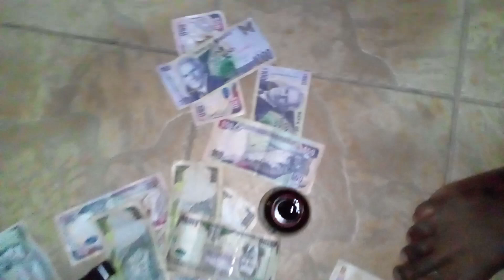Morris frass box(5)